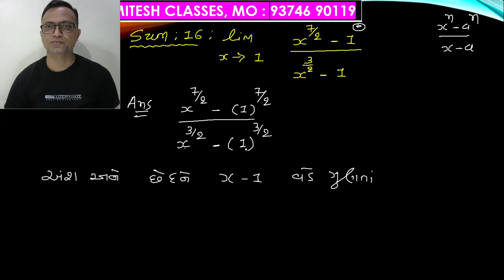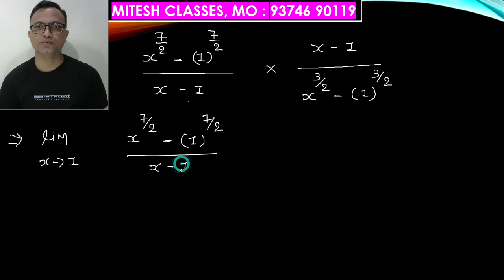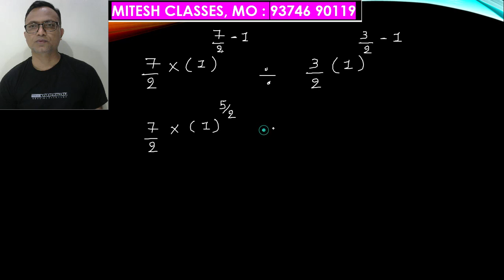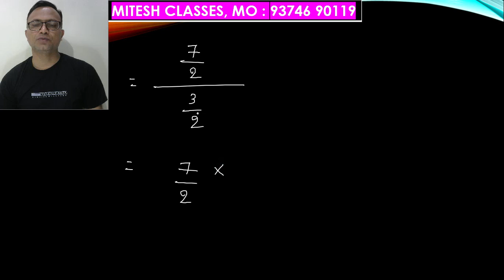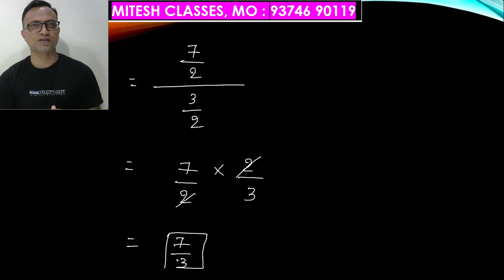12th, COMMERCE, SUBJECT: STAT, PART-2, CH-4, LAX, SECTION-D, sum 16, MITESH CLASSES